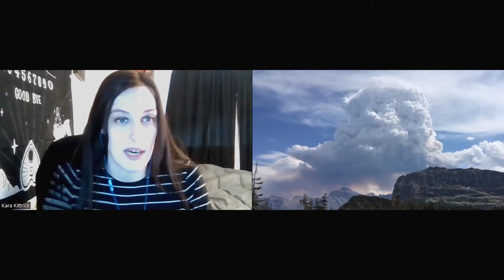United Nations says that daily natural disasters will go up by about 30% by the year 2030.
Radio Wasteland is a radio show and podcast that covers all topics mysterious to conspiratory, ranging from corrupt governments and cover-ups to UFO phenomenon and cryptozoology… and everything in between… and more importantly, everything beyond.